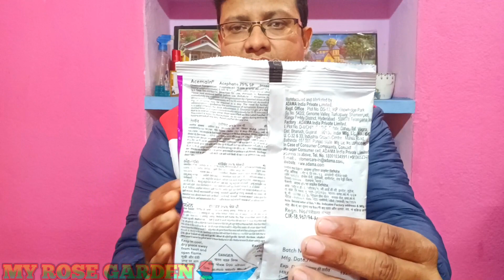গোলাপের পাতাকে চকচকে রাখতে কোন ওষুধগুলি ব্যবহার করতে হবে??||Easy Ways to Keep Rose Petals Shiny#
কিভাবে গোলাপ গাছের পাতাকে চকচকে রাখা যাবে তার সহজ উপায় আজকের ভিডিওতে বলা হয়েছে। এখন কেন গোলাপ গাছের পাতা কুঁকড়ে যাচ্ছে এবং তার সমাধান করার জন্য কোন ওষুধটা ব্যবহার করতে হবে একবার দেখে নিলেই আপনি বুঝতে পারবেন।
How to keep rose petals shiny#
Solution to curling rose petals#
Easy care of rose plants#

আমার ফেসবুক পেজ-MY ROSE GARDEN

প্রত্যেকটি বিষয় খুব সহজভাবে আলোচনা করতে চেষ্টা করেছি ভিডিওটি ভালো লাগলে অবশ্যই একটি লাইক দেবেন কোন প্রশ্ন থাকলে অবশ্যই কমেন্ট করে জানাবেন। আর যদি গাছের ছবি পাঠানোর প্রয়োজন থাকে তাহলে আমাদের চ্যানেলের নামে ফেসবুক পেজে ছবি পাঠাতে পারেন।
MY ROSE GARDEN#PINKU MY ROSE GARDEN#